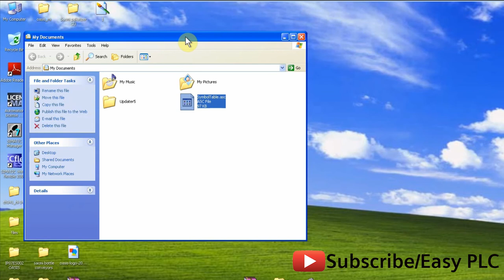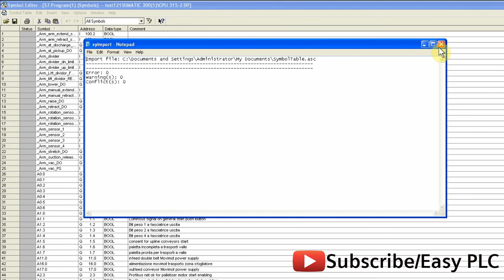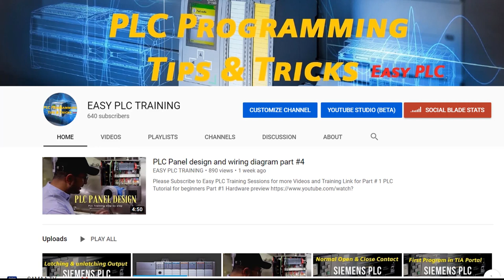Import Export Comments and Symbol Table between Simatic Manager Projects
Simatic Manager Complete training Series